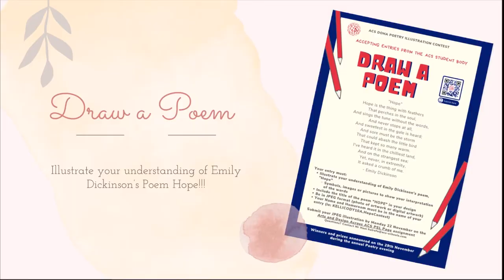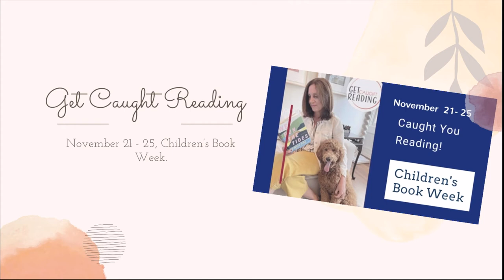Week of 14 - 19 November 2021